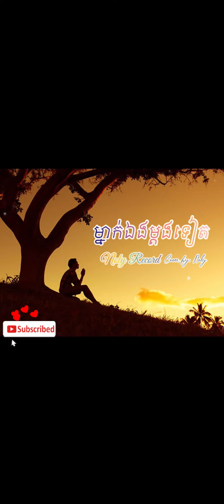ម្នាក់ឯងម្តងទៀត - NoLy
ម្នាក់ឯងម្តងទៀត chord